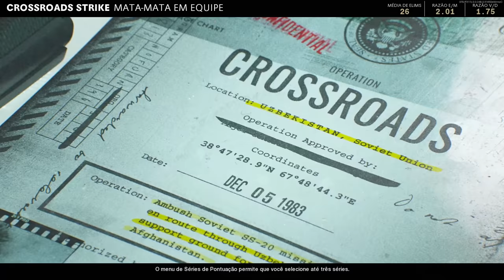COD Black Ops Cold War em 2023 🥰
Black Ops CW em 2023

musicas do video:
siddartha. -  beautiful love
Marquinch Mogule - iˈrōZHən
.EEhOU - Santa Maria Blvd.
9th Wonder - Take You There
cjbeats x emerld - verão